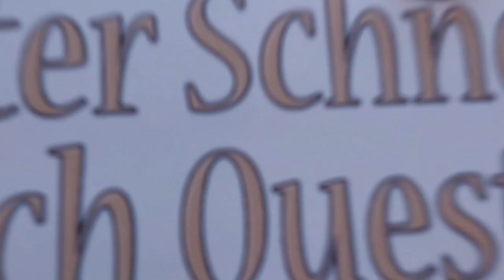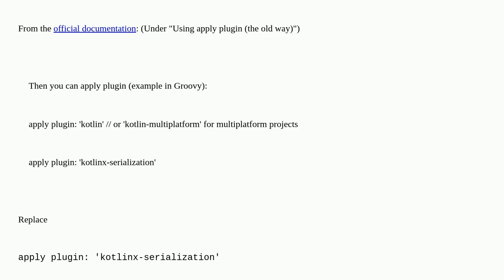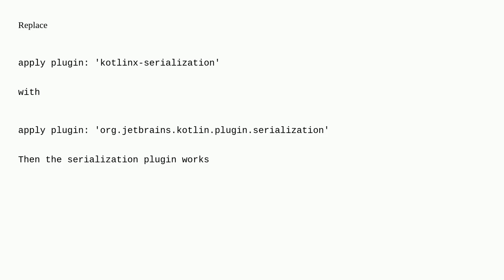Serializer for class xxx is not found. Please ensure that class is marked as '@Serializable' and ...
Serializer for class xxx is not found. Please ensure that class is marked as '@Serializable' and that the serialization compiler plugin is applied

A special thanks goes out to the community

  serialization android kotlin